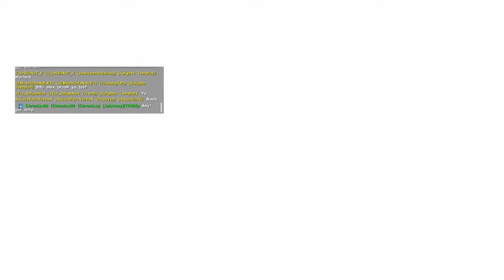Ark Survival- I think we made it.....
First time doing a boss so all the hard work and preparation payed off